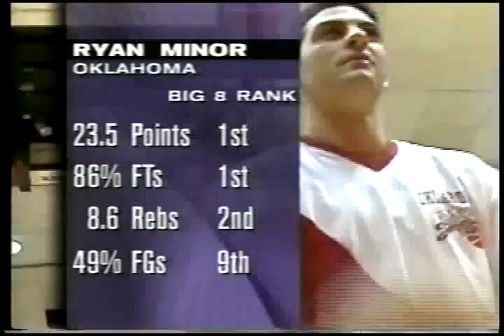#1 Kansas Jayhawks at #25 Oklahoma Sooners - 1995 - Basketball - Part 1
The #1 Kansas Jayhawks came to Norman with their star lineup of Raef Lafrentz, Jacque Vaughn, Greg Ostertagg and Scot Pollard. The Sooners would be already coming off an upset win over #9 Missouri, and would shock the basketball world on ESPN's Big Monday knocking off the Jayhawks in Norman led by the king of Norman in the 90s, Ryan Minor, John Ontjes, Ernie Abercrombie, & Calvin Curry.